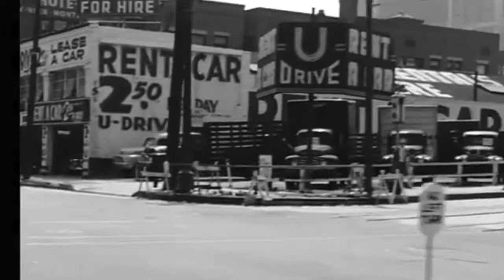"The Events of August Through October, 2012"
Later days, second year of college. The stress still hasn't left me.

Lucas King - "Waiting For Sunrise," "Drown"